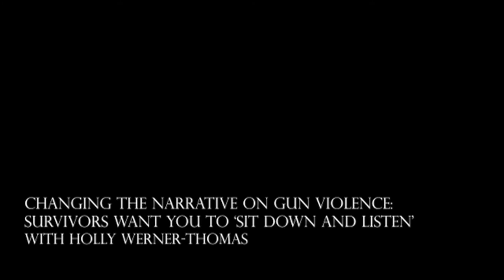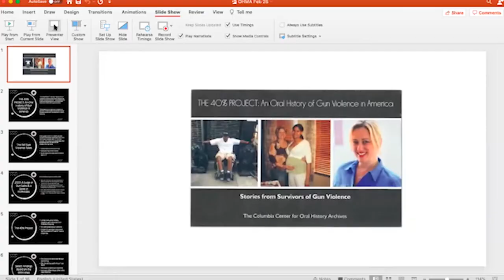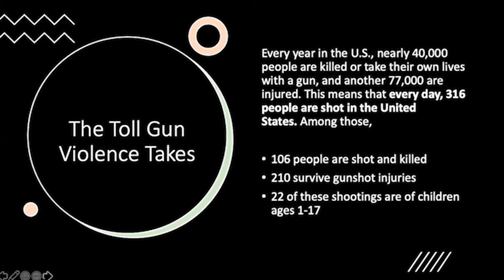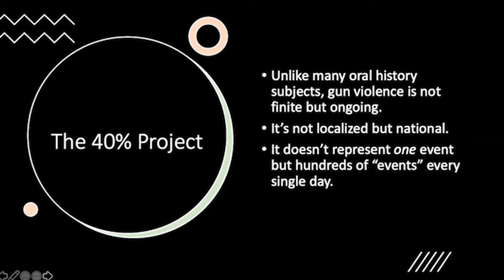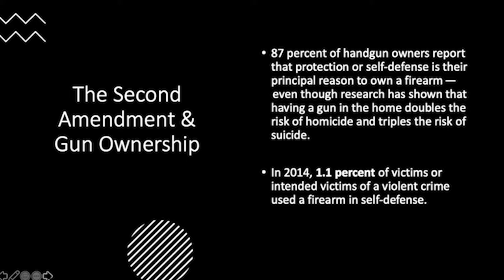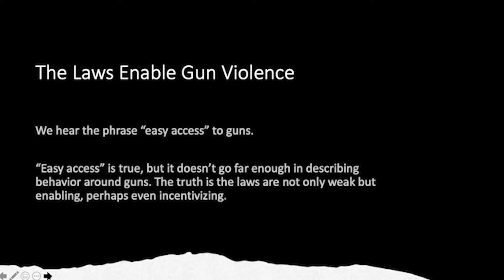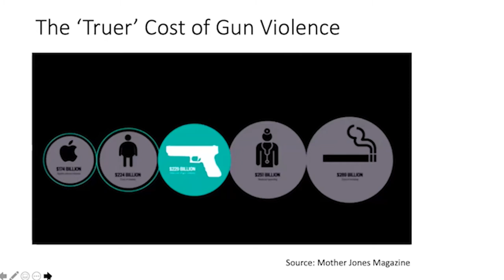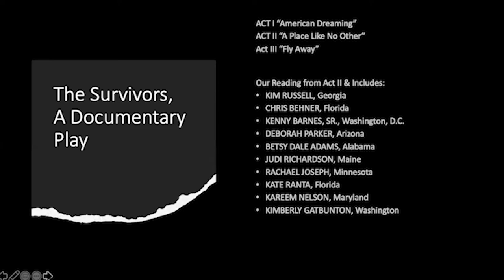Changing the Narrative on Gun Violence: Survivors Want You to ‘Sit Down and Listen’